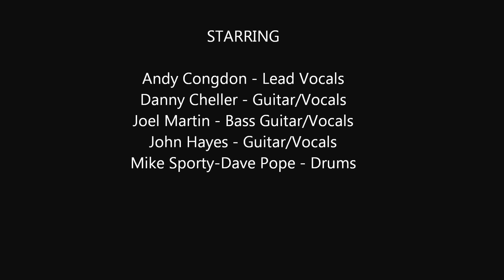SPITROAST Phantom of the Opera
SPITROAST is kents premier metal band, based in Maidstone Kent. We specialize in playing old school metal covers from the likes of IRON MAIDEN, METALLICA, AC/DC and many more heavy rock and metal artists.
 Our members are,
 Andy Congdon:-Lead Vocals
 Danny Chellar:-Guitar/Vocals
 Joel Martin:-Bass guitar/vocals
 John Hayes:-Guitar/vocals
 Sporty Dave:-Drums/vocals